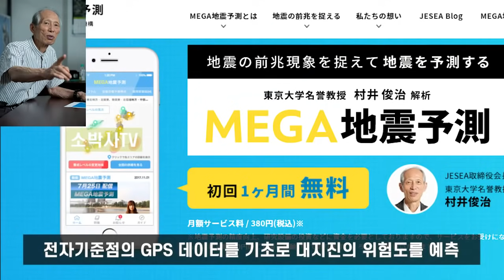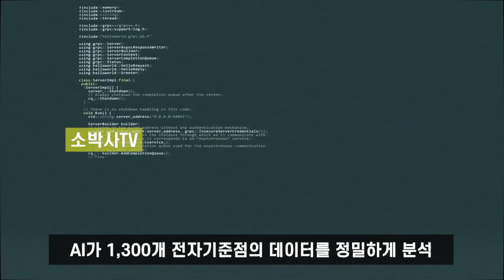일본 대지진 인공지능에 의한 지진예측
매년 진도 5약 이상 지진이 10번 정도 발생하는 일본. 지금 일본에서 지진의 위험도가 가장 높은 곳은 어디인가. 측량학의 세계적인 권위자인 무라이 슌지가 인공지능을 이용해 대지진 발생의 리스크를 예측합니다.